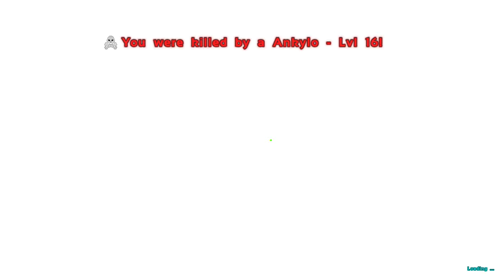Let's Play ARK: Scorched Earth [PART 36]: Season 1 Finale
Join xx DANCE, Fordo 077, DGamer119, PortScientist9 and FrozenKnightmares on ARK Survival Evolved. for the season 1 Finale!